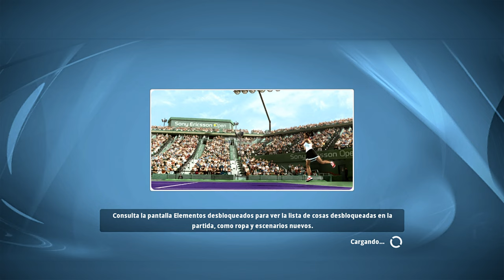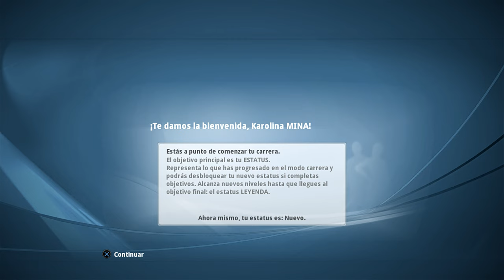Top Spin 4 CARRERA WTA #1 El gran comienzo!🔥🎾(PC · 4K)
TV: 43" Hisense 4K (60fps)
WebCam: Logitec 922 (FullHD)
🎮Mando: Nacon - Revolution Pro Controller 2
00:00 Hola
08:55 Torneo1
22:41 Final
37:13 Torneo2
48:37 Final
54:37 Rank